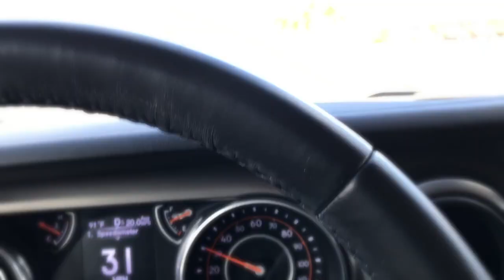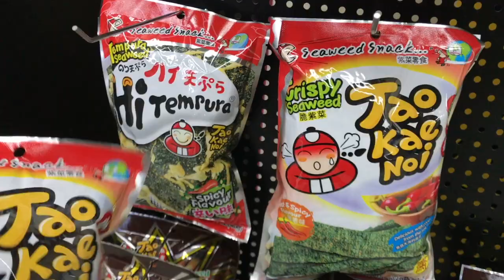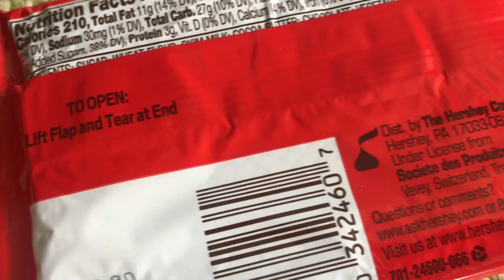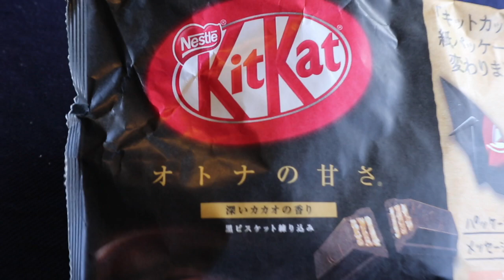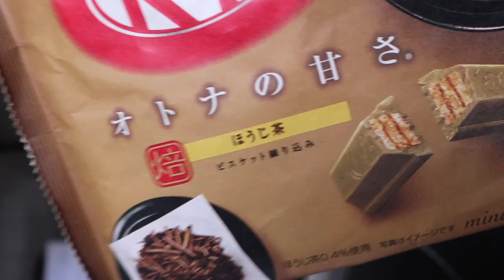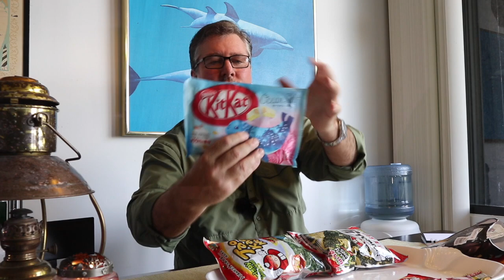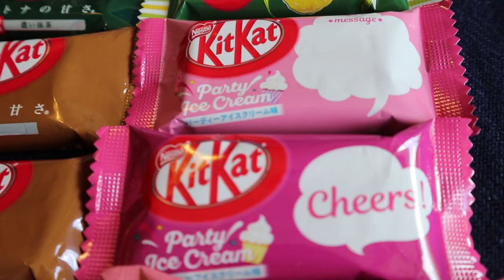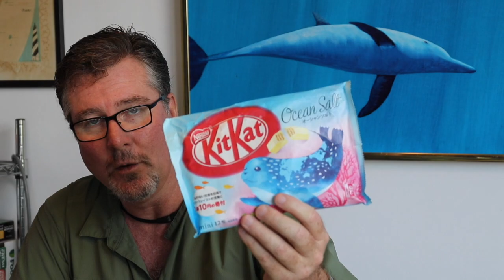Kit Kat Candy Bars From Japan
The weird and wacky flavors of Kit Kat in Japan
Soy sauce. Fruit Parfait. Baked Potato. These aren't just delicious foods; they are also flavors of Kit Kat candy.

Kit Kats are the most popular candy in Japan. "Kit Kat" approximates to "kitto katsu" - a Japanese expression meaning good luck. (Literally: "surely win.") The candy has become hugely popular as a gift, especially for schoolchildren, and candy-maker Nestle has capitalized on the craze by making dozens of unique Kit Kat flavors. The varied tastes were made to pay tribute to the unique tastes and foods of Japan. But to outsiders, they might seem a little... unusual.

Check out some of the strangest candy flavors you'll ever see.